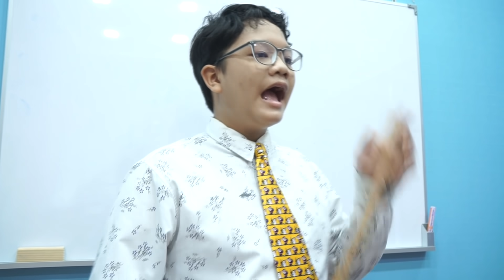รถชน I กระเป๋าตังค์หาย เด็กขายพวงมะลัยขโมย ละครน้องดา่ว